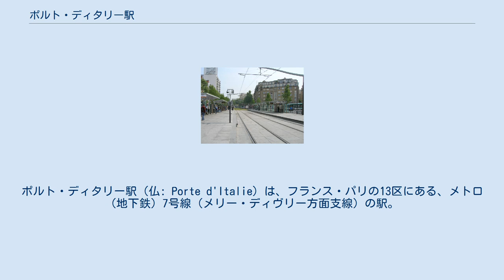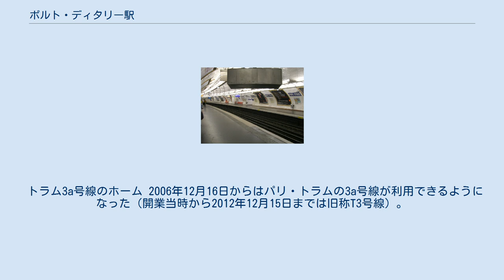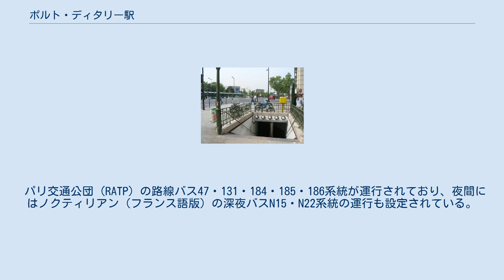ポルト・ディタリー駅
ポルト・ディタリー駅（仏: Porte d'Italie）は、フランス・パリの13区にある、メトロ（地下鉄）7号線（メリー・ディヴリー方面支線）の駅。
 停車中のスプレイグ＝トムソン型車両。
1960年ごろ撮影 駅入口 1930年3月7日、現在のメトロ7号線プラス・ディタリー駅〜ポルト・ド・ショワジー駅間が10号線の延伸区間として開業した際、その区間上に10号線の駅として開設された。
1931年4月21日、プラス・モンジュ駅〜ポルト・ド・ショワジー駅間が7号線に移管されるのに伴い7号線の駅となり現在に至る。
 駅名は19世紀中ごろにパリを囲むように建設されたティエールの城壁の門ポルト・ディタリー（イタリア門）にちなむ。
駅自体はポルト・ディタリーの東側を通るマッセナ大通りの地下に位置する。
カーブを描いた相対式ホーム2面2線の構造を持つ。
 出入口は複数あり、エレーヌ・ブーシェ広場に2か所、イタリア通りとの交差点にあたるマッセナ通り166番地に2か所、イタリア通り190番地に1か所設けられている。
またホームのメリー・ディヴリー駅方向には、フェルナン・ウィダール通りに向けて階段とエスカレーターを備えた出入口が設けられている。
 2011年の年間乗車人員は256万2,120人。
2013年の年間乗車人員は248万6,263人で、これはパリメトロで302駅中222番目の多さである。
 トラム3a号線のホーム 2006年12月16日からはパリ・トラムの3a号線が利用できるようになった（開業当時から2012年12月15日までは旧称T3号線）。
トラムのホームも相対式2面2線の構造である。
 パリ交通公団 (RATP) の路線バス47・131・184・185・186系統が運行されており、夜間にはノクティリアン（フランス語版）の深夜バスN15・N22系統の運行も設定されている。